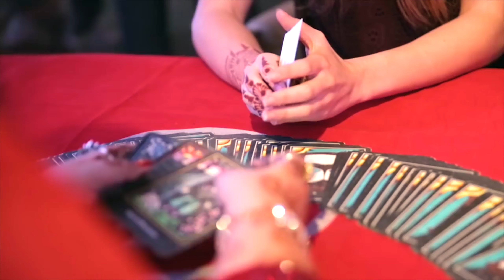IFCCI Annual Gala Dinner 2016 | 4K